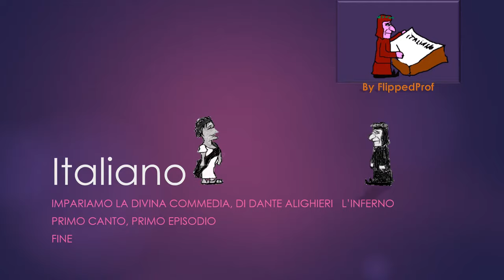Italiano: Impariamo La divina commedia Primo Canto, secondo episodio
L'incontro fra Dante e Virgilio e la profezia del Veltro